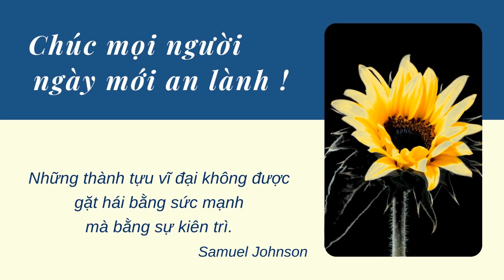BÀI TẬP LUYỆN GIỌNG : BÀI TẬP VỚI PHỤ ÂM "C" 🍀 KỸ NĂNG SỐNG